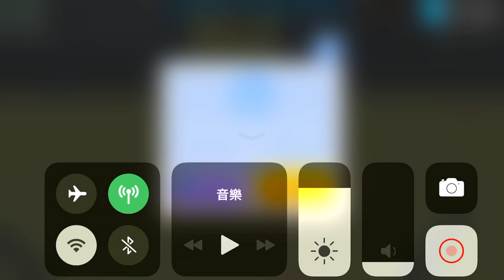【手遊將】小小弓箭手 如何成為第一名 手機遊戲玩法與攻略教學!